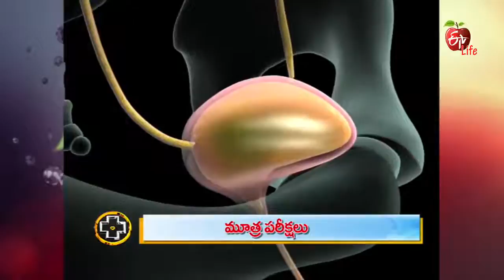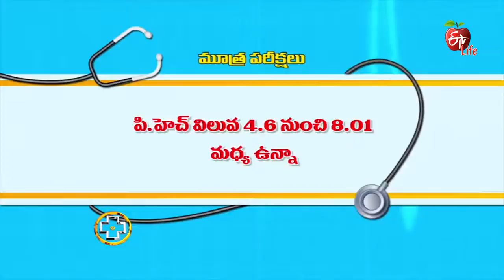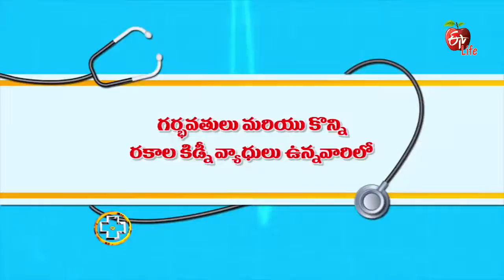Urinalysis in Telugu Explained by Dr. Sai Ram Reddy | Yashoda Hospitals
Dr. Sai Ram Reddy explains about urinalysis in Telugu and its importance in assessing overall health.

Timecodes
0:00 Intro
0:30 What is Urinalysis?
1:45 What can be detected in a urine test?
3:05 How do they detect diseases with urinalysis?
3:45 Why Regular urinalysis important?
5:08 Other Diseases that can be Detected.